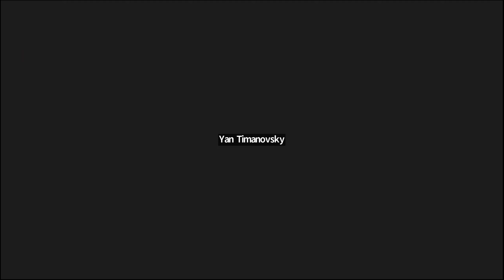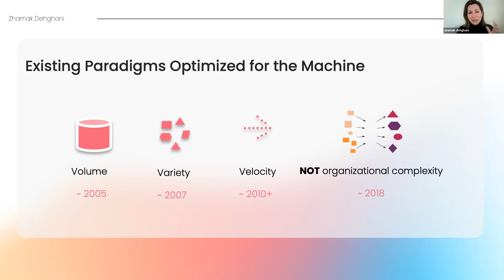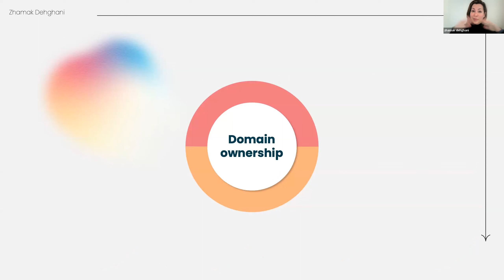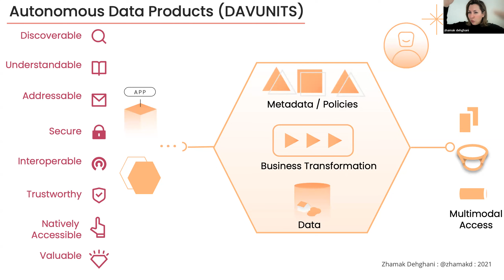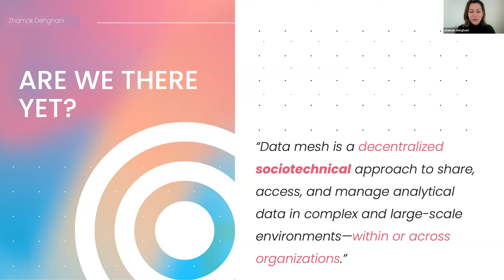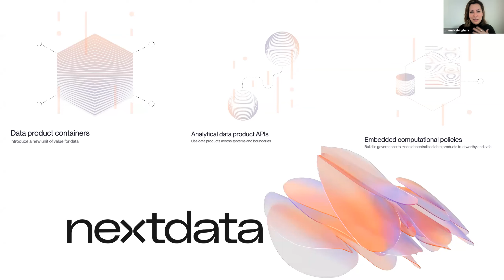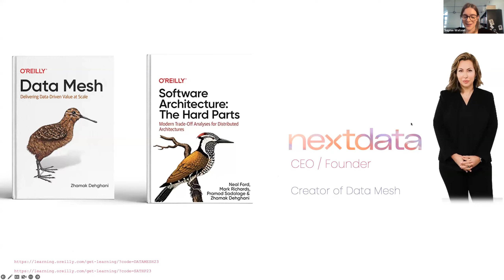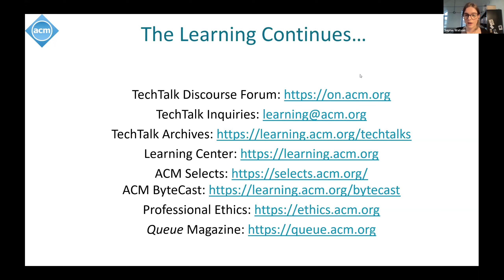State of Data Mesh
Title: State of Data Mesh
Date: March 7, 2023
Duration: 1 HR

ABSTRACT
Standing at an inflection point is a magical experience. It’s where we look at what has come before, learn from it, and choose a new path. Data Mesh has motivated many organizations to stand at an inflection point. It has surfaced the underlying conditions for slow and costly attempts in getting value from data, and it has set the eyes on a new destination. But the motivation alone is not enough.

In this talk, Zhamak tells a short story of why we are here and what has happened before the inflection point of data mesh. What does the destination of an organization toward Data Mesh look like, after the inflection point? What is anchoring organizations to move forward and move fast?

She leaves the audience with some practical steps to rewire an organizational brain — behavior and technology — to make atomic changes toward Data Mesh and move to new heights.

SPEAKER
Zhamak Dehghani
Founder & CEO, Nextdata
Zhamak Dehghani works as the founder and CEO of Nextdata a tech startup with a mission to change the experience of creating, sharing, discovering, and using data forever, to be connected, fast, and fair based on Data Mesh principles. She founded the concept of Data Mesh in 2018 and since has been implementing the concept and evangelizing it with the wider industry. She is the author of "Software Architecture: The Hard Parts" and "Data Mesh" (O'Reilly Media). Zhamak serves on multiple tech advisory boards. She has worked as a technologist for more than 24 years and has contributed to multiple patents in distributed computing communications. She is an advocate for the decentralization of all things, including architecture, data, and ultimately power.

MODERATOR
Sophie Watson
Data Scientist, NVIDIA; ACM Practitioner Board
Sophie Watson is a Data Scientist at NVIDIA where she focuses on tools and techniques for accelerating data science and machine learning workflows and workloads. She has previously worked to help customers build machine learning systems in the hybrid cloud. Sophie holds a PhD in Bayesian statistics. Sophie is a member of the ACM Practitioner Board and Professional Development Committee.